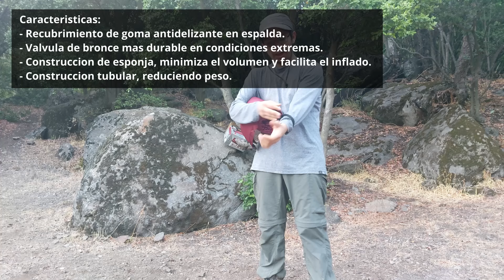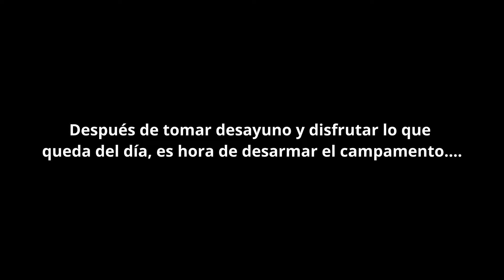Colchoneta Inflable EAGLE XP Doite - Unboxing | Bosque de los Brujos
¡Prepárate para descubrir la última palabra en confort para tus noches de acampada! En este video, compartiré con ustedes el emocionante Unboxing de la impresionante Colchoneta Inflable EAGLE XP de la reconocida marca Doite. Diseñada meticulosamente para garantizar noches de sueño perfectas dentro de tu carpa, esta colchoneta es el compañero ideal para tus aventuras al aire libre.

Acompáñame mientras desempaco cada detalle de esta innovadora colchoneta. Desde su llegada hasta el último aspecto que necesitas saber, te llevaré a través de todos los elementos importantes que hacen que la EAGLE XP se destaque entre las demás.